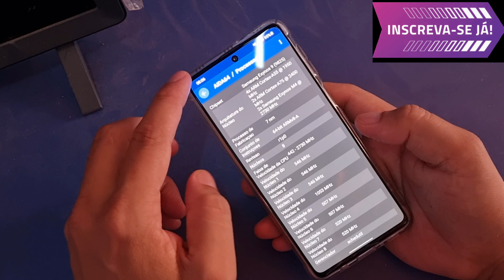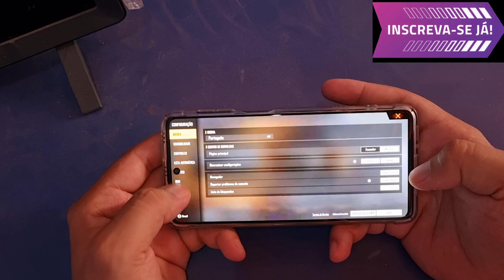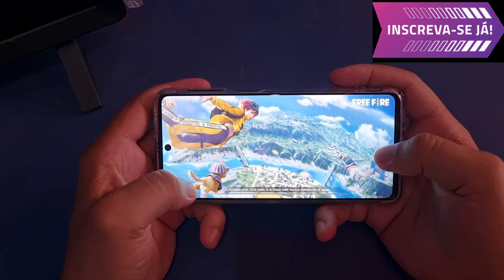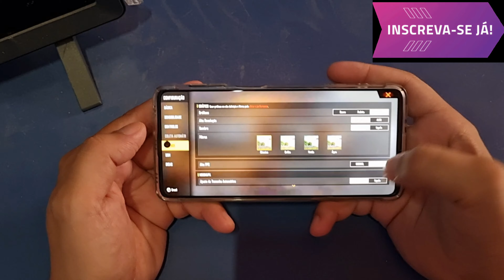Samsung M62 Rodando Free Fire Com Sombras e Fps (Out/2021)